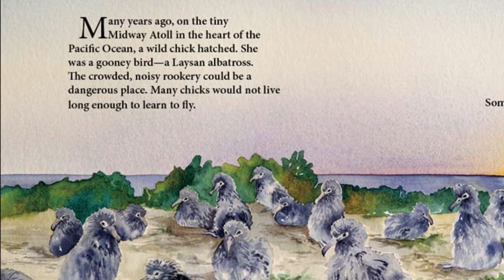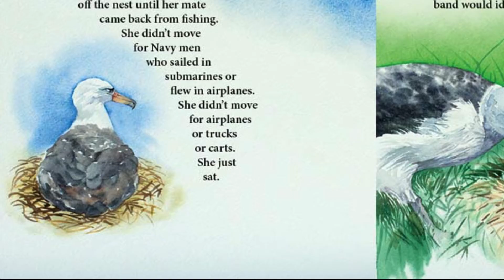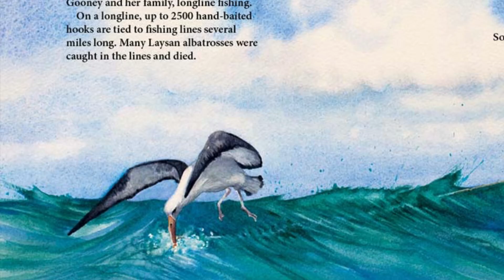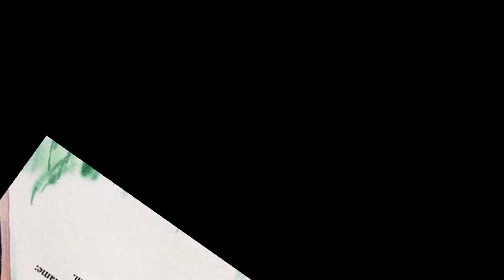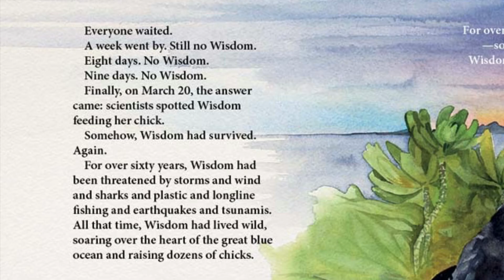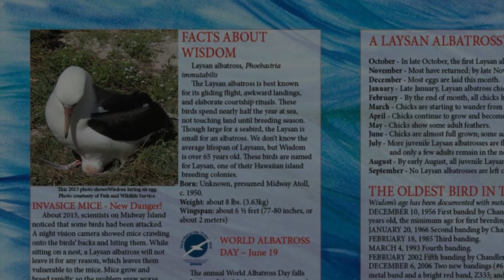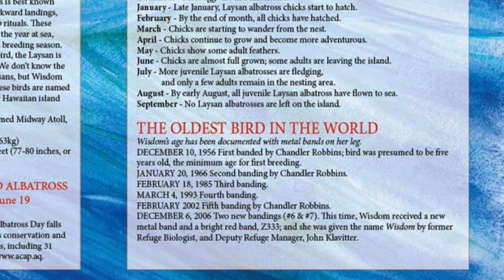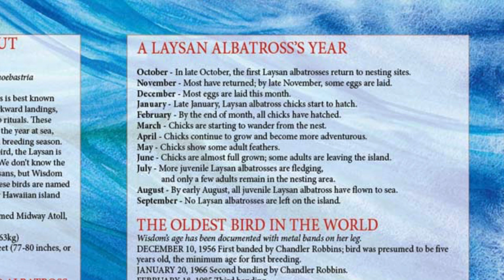The Oldest Bird in the World - Full Length Audiobook, 7-10 Year Olds: Wisdom, the Midway Albatross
In 2011, a tsunami struck off the coast of Japan causing devastation. When the tsunami wave struck Midway Island, it endangered the oldest known wild bird in the world. Would she survive.

This elementary science book is Book 1 of the Another Extraordinary Animal series.
These books introduce kids to the animal kingdom by telling the incredible story of one individual animal who has interacted with humans enough that we have named them. Read the stories of a bird, spider, mammal, amphibian, and a reptile.

STARRED Review in Publisher's Weekly:  “. . .Pattison writes crisply and evocatively, and her closing notes provide a wealth of information for readers interested in Wisdom and her fellow albatrosses.”

The oldest bird in the world, documented with banding, is Wisdom, the Midway Albatross. She was on Midway when the Japanese Tsunami hit and this is her amazing story of survival of manmade and natural disasters for over 60 years. She has survived the dangers of living wild, plastic pollution, longline fishing, lead poisoning, and the Japanese earthquake. At 60, she’s still laying eggs and hatching chicks. It’s a story of survival and hope amidst the difficulties of life.

Available in hardcover, paperback, audiobook and ebook.

OTHER BOOKS IN THE SERIES: ANOTHER EXTRAORDINARY ANIMAL
Meet the Animal Kingdom